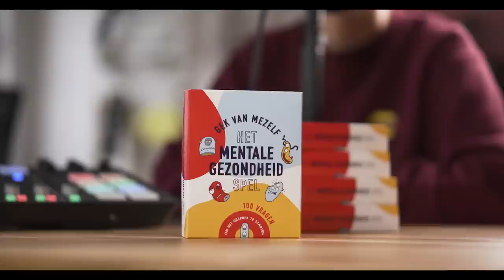GELUKKIG zijn is NIET belangrijk en dit is WAAROM! 🧐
Welkom bij deze derde aflevering van de 'Gek van Mezelf' podcast. Deze aflevering bespreken waarom het niet belangrijk is om gelukkig te zijn.. We hebben het over het nastreven van geluk en of dat wel realistisch is. We hebben weer Stellingen bedacht en aan ons online panel voor gelegd. Wat vinden zij van de volgende stellingen:

1. Gelukkig zijn in het leven is een onrealistisch doel. Hiernaar streven kan juist resulteren in een ongelukkig leven.
2. Het leven is vallen en opstaan. Zonder tegenslagen kun je niet optimaal genieten van de successen.
3. Het kopen van materiële zaken om tijdelijk een geluksgevoel te ervaren, is een ongezonde manier om met tegenslagen om te gaan.
4. Je gelukkig voelen is het belangrijkste wat er is. Een gelukkig leven is een geslaagd leven.
5.Men is tegenwoordig steeds sneller ontevreden, we zijn niet meer in staat om het geluk uit de kleine dingen in het leven te halen.

Wat vind jij van deze stellingen en ben je het ermee eens of oneens. Praat vooral met ons mee in de reacties!

Gekvanmezelf.nl

► Autisme platform
evenontprikkelen.nl